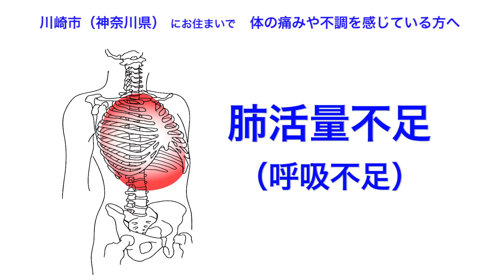川崎市（神奈川県）｜整体治療｜不調の原因を知ろう｜現代人は呼吸不足